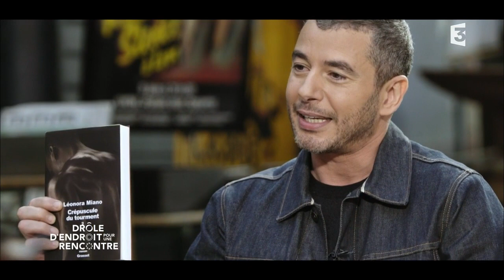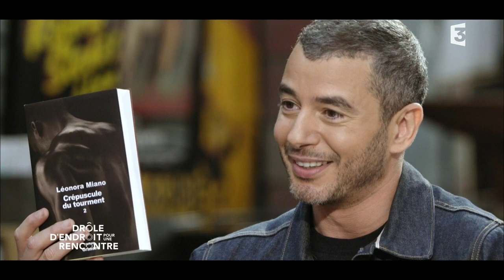Léonora Miano est l'invitée de -M- - Drôle d'endroit pour une rencontre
Prix Femina 2013, l’écrivaine se définit comme une « afropéenne », savant mélange de culture camerounaise et française. Dans « Crépuscule du tourment 2 » qu’elle vient de publier, elle décrit les déchirements amoureux et identitaires, avec un style « musical ». Ses livres sont de véritables bandes originales littéraires.